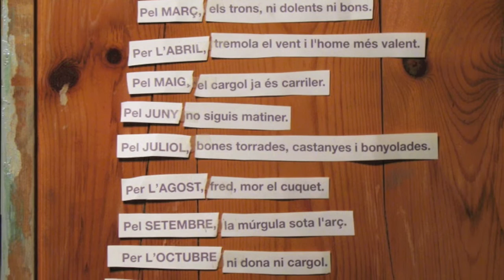C1518. By Javier Jaén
"¿Cómo será Barcelona dentro de 150 años?"

Cápsula número C1518 del proyecto barcelona2159, La Cápsula del Tiempo del Any Cerdà.